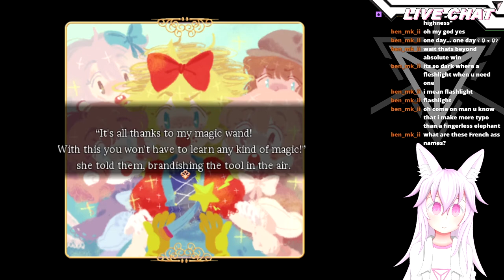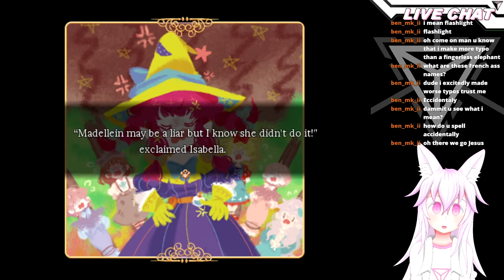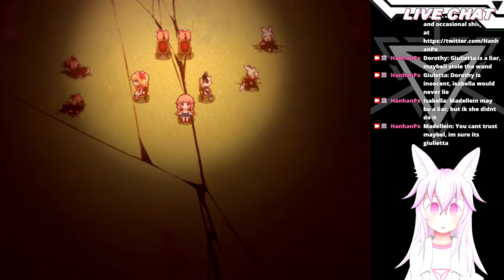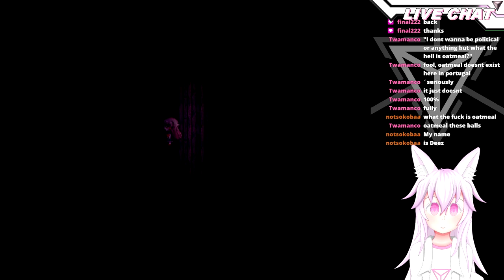Finally found a women that's NOT crazy... i think... // Lets play "Pocket Mirror" [#3]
Pocket mirror is a really well made RPG Maker VX Ace game! Really captures the feel of Ib and The Witch's house.
The art in this game is absolutely stunning aswell! You can tell that the devs put a lot of effort into this game!

CONTENT WARNING
This game isn't suited for people with a nervous disposition for things such as horror and graphical horror such as blood and brutal deaths.

SOCIALS
Check me out on YouTube, Twitch, Twitter and Discord

GAME
Pocket Mirror
By AstralShift
Pocket Mirror is an original mystery horror adventure game made using RPG MAKER VX ACE inspired by various japanese RPG MAKER games of the same genre such as Ib and The Witch's House.

HASHTAGS
Just ignore these